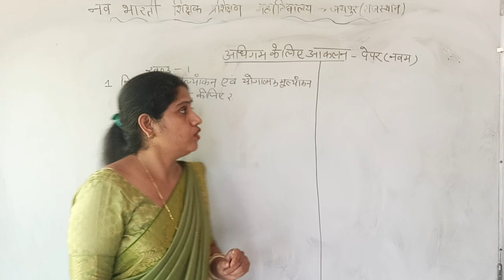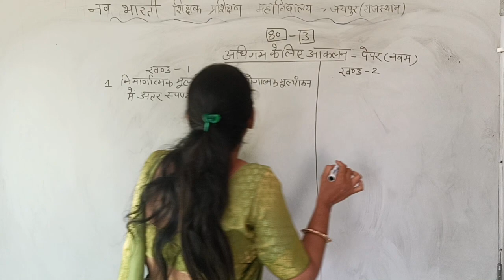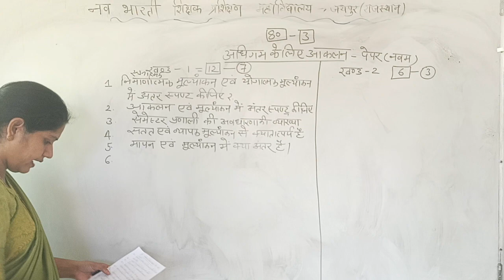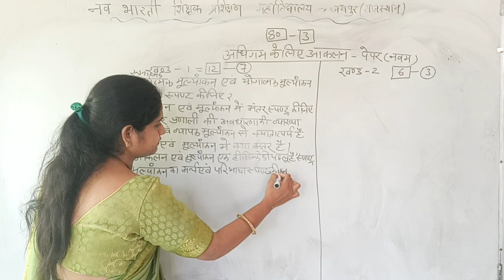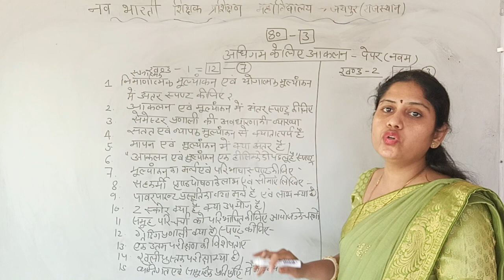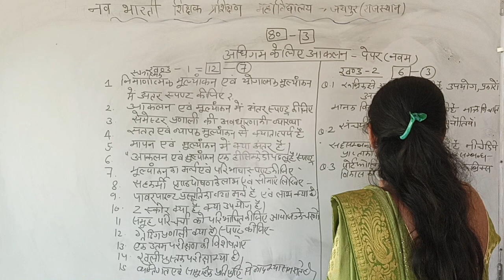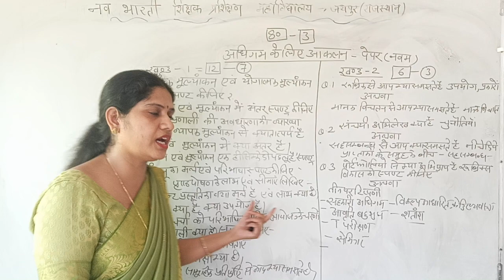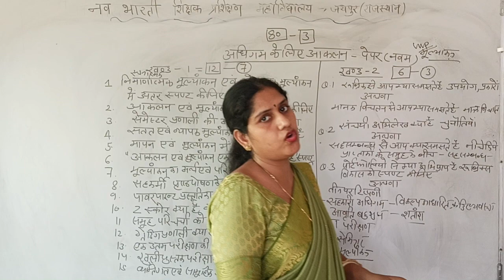बीएड_द्वितीय_वर्ष, अधिगम_के लिए, आकलन, मॉडल_टेस्ट_पेपर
अधिगम के लिए आकलन का मॉडल टेस्ट पेपर है
Renu Vaid